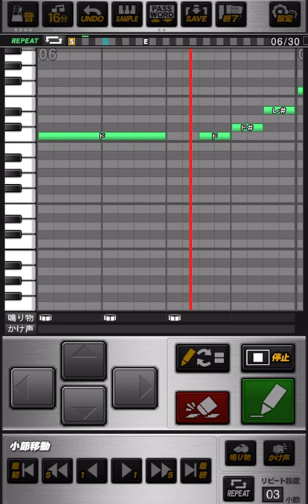巨人 宮國椋丞 応援歌 プロスピA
《パスワード》
おどねたよねまおおおぬぜおせねうだぼえぶらおけおねぶとじでげぼをけげただぜはぜねたぐんるだけだかぎびくびともらろおよへねめひはろちどむげろぶひやろおみぎろずばくぐみべちがふのうらじきちをぶれとのぞねふおおくうむおすけひごむじどしねれしやわへみえをねとぶなおでてよを

夢、球に乗せ  まばゆい笑顔
琉球の星ちばりよ  キラめけ宮國